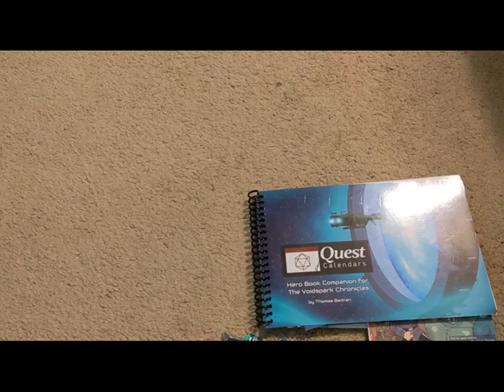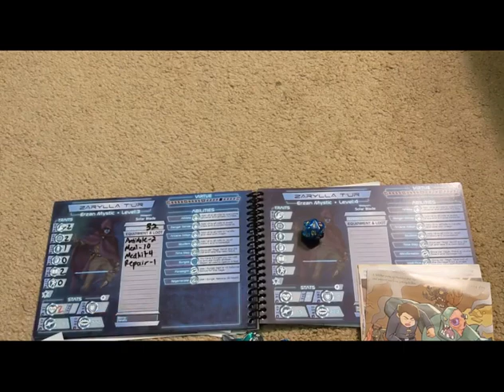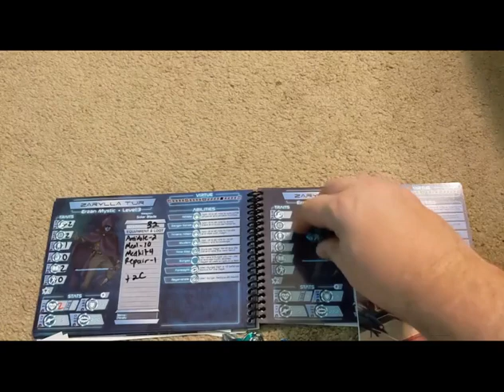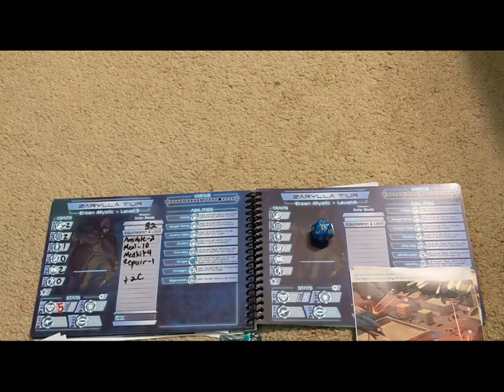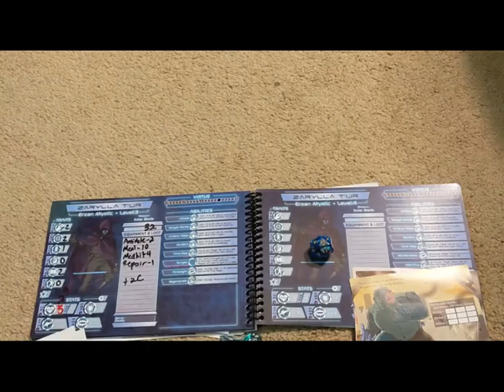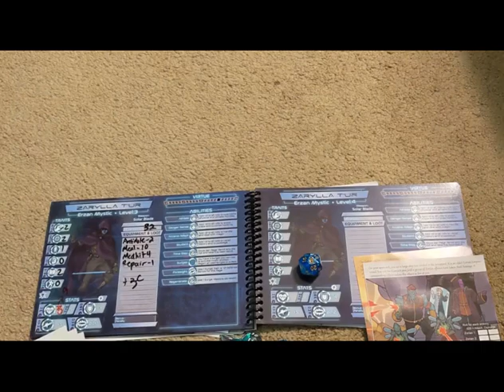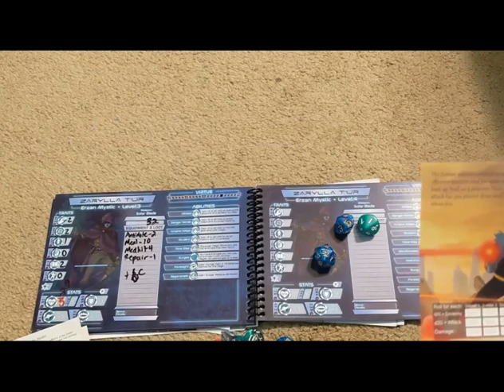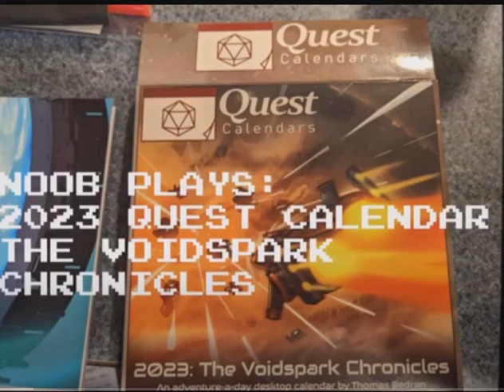Noob Plays: 2023 RPG Calendar (The Voidspark Chronicles)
2 Generations Gaming triumphantly returns to YouTube with a pilot series playing through the VoidSpark Chronicles from Sundial Games. Video contains the week of 17 April 2023. Things are getting back to normal. Hope to be back on schedule next week.